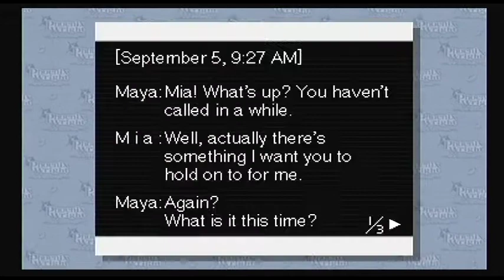Phoenix Wright: Ace Attorney (WiiWare) - Episode 2: The Turnabout Sisters [Part Two]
There are far better playthroughs of this game up on the net, so please, don't watch this expecting a flawless run-through, however please note that this is the full playthrough with no game-overs or major interruptions.

I must also stress that while I have most of episode 2 recorded and ready to be put live, atleast at the time of this video's upload, I can't promise I'll get round to doing the rest of Phoenix Wright: Ace Attorney on WiiWare. I definitely won't be doing the formerly DS exclusive case 5 either.

Phoenix Wright and the Ace Attorney series is owned by Capcom. This video was recorded using a XCM Vbox 2 Advanced in Component settings, 480i, with further editing commenced in Avid's Studio 12. Please don't hesitate to ask me any questions about anything you see in the video.